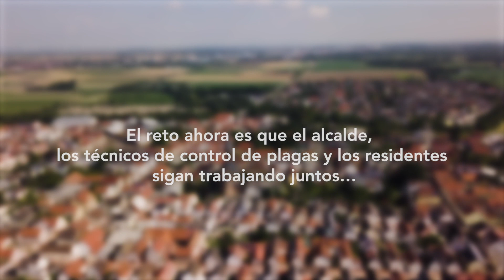Estudio de caso: Bobenheim-Roxheim Parte 3 aplicación generalizada del Advion® Gel Hormigas